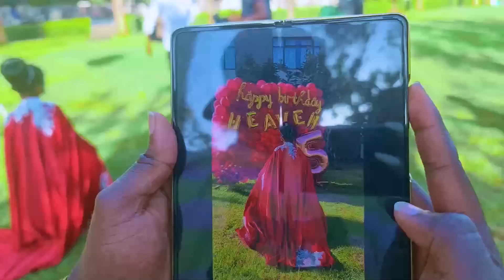GORGEOUS!!! HEAVEN BAHATIS 5TH BIRTHDAY PHOTOSHOOT || DIANA BAHATI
HEAVEN BAHATIS 5TH BIRTHDAY PHOTOSHOOT || DIANA BAHATI